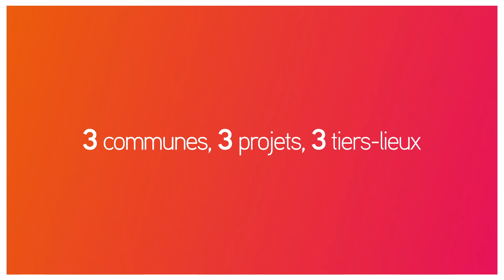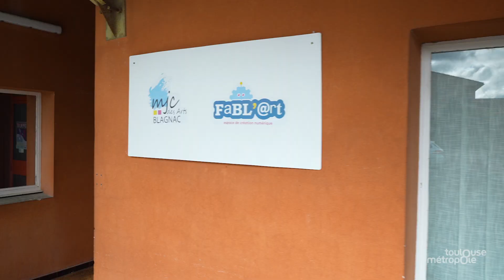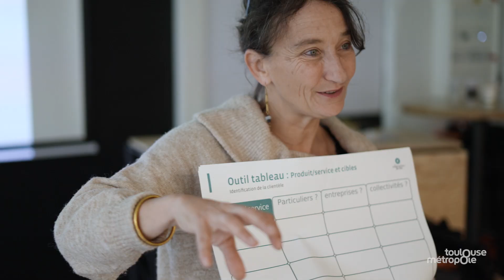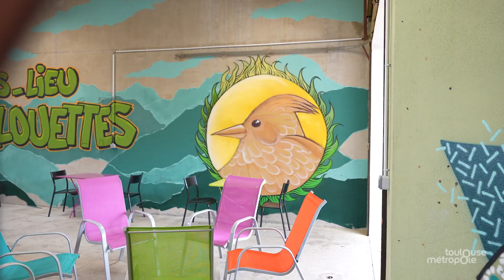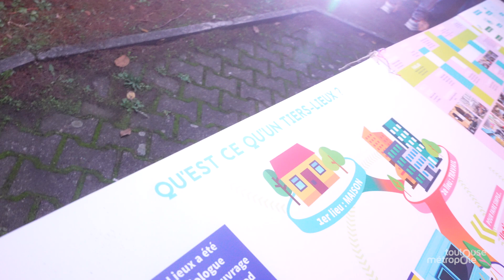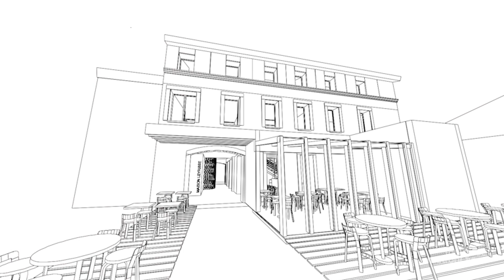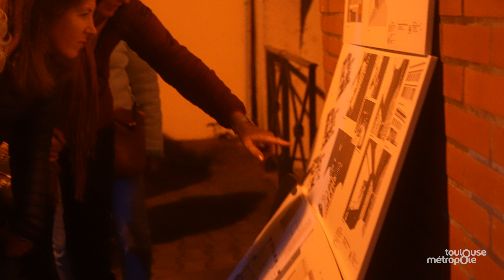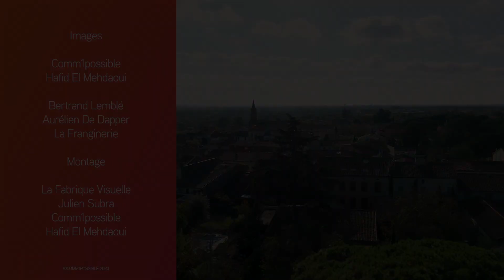Film : 4 Communes, 4 tiers lieux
Ce film présente le travail réalisé par chaque commune sur son projet de tiers-lieu.

En 2023, 4 communes bénéficient d'un accompagnement à la création de leur tiers-lieux, par le Laboratoire des Usages et son prestataire, les Imaginations Fertiles. Il s'agit des communes suivantes :

- Villeneuve-Tolosane / Projet : La Maison Leyrisse
- Blagnac / Projet : Tiers-lieu les Alouettes
L'Union / Projet : L'Estanquet de l'Olivier
Pibrac / Projet : Tiers-lieu Multisite.

Films réalisé par l'agence COMM1POSSIBLE et présenté lors de la journée de restitution de cette démarche, le 6 février 2024.